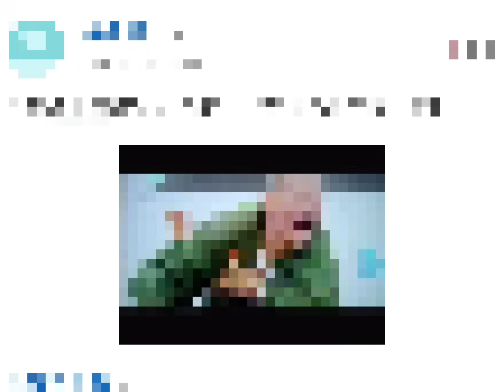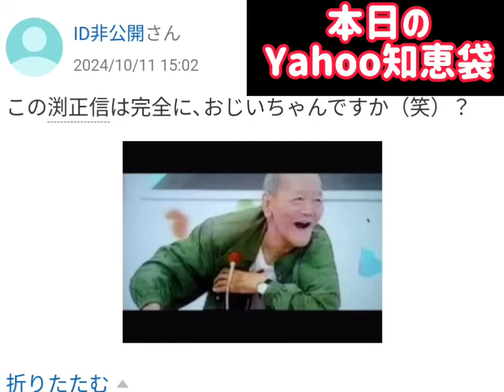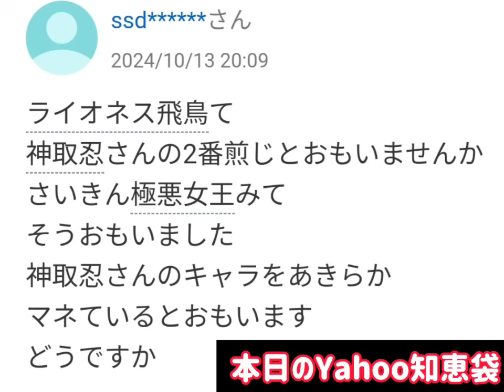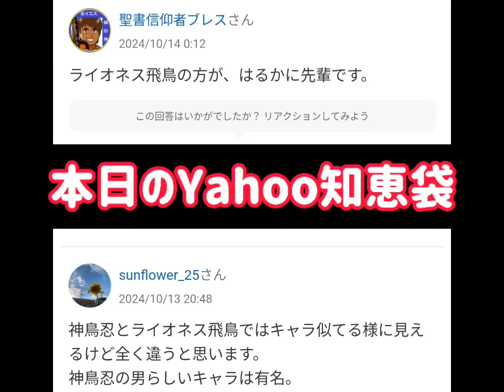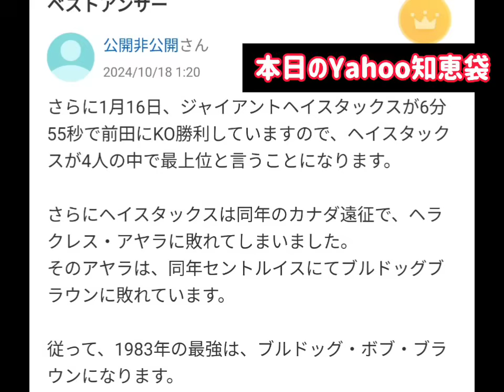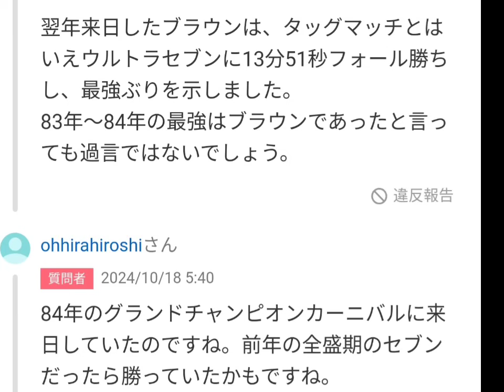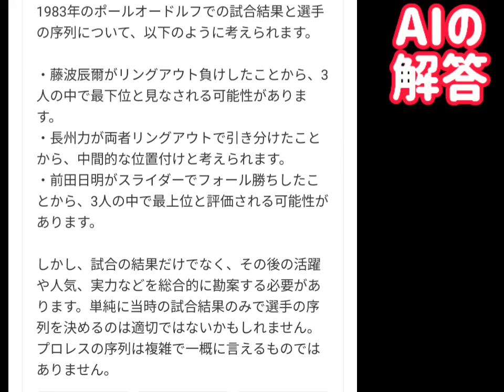【こんな名勝負がノーテレビで存在した】テリーゴディ＆スティーブウイリアムスが大苦戦？90年代全日本プロレス名勝負！感動…ゴディのパワーボム、ウイリアムスのオクラホマスタンピードが決まらない…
懐かしの名勝負に感動！あの頃に帰りたい！
これぞプロレス
スティーブウイリアムスが150キロのビッグ・ボスマンをまさかの…

平成プロレス名勝負